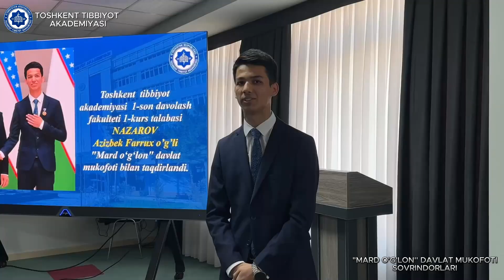Mard o‘g‘lon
Avval habar berganimizdek, Prezidentimiz Farmoniga binoan, Yoshlar kuni munosabati bilan mamlakatimizning bir guruh faol va tashabbuskor yoshlari yuksak davlat mukofotlariga sazovor bo‘ldi.

Ular orasida Toshkent tibbiyot tibbiyot akademiyasining ikki nafar iqtidorli talabalari ham bor:

«Mard o‘g‘lon» davlat mukofoti bilan:

Valijonov Azizbek Farhod o‘g‘li – Toshkent tibbiyot akademiyasining 6-bosqich talabasi (Sirdaryo viloyati).

Nazarov Azizbek Farrux o‘g‘li – Toshkent tibbiyot akademiyasining 1-bosqich talabasi (Toshkent shahri).

Bugun Toshkent tibbiyot akademiyasi ilmiy-pedagogik jamoasi iqtidorli talabalarimizni ushbu muvaffaqiyatlari bilan qizg‘in muborakbod etdilar.